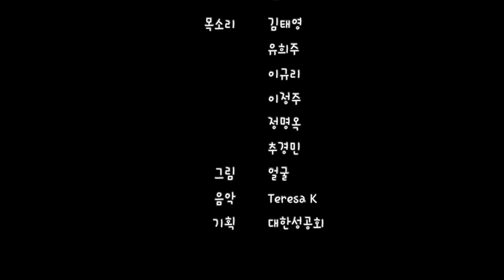느헤미야 1편) 느헤미야가 예루살렘으로 가다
목소리 김태영, 유희주, 이규리, 이정주, 정명옥, 추경민
그림 얼굴